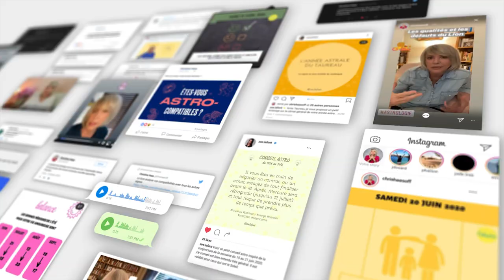Horoscope Vierge ♍️ Décembre 2022 🧤 par Christine Haas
🌞 horoscope gratuit du signe de la vierge pour le mois de décembre #2022 avec des conseils en astrologie et en psychologie.

⭐️ Retrouvez votre signe:
0:00 Introduction
0:40 Ambiance
2:23 Activités
4:05 Vie affective
5:45 Vos jours top
6:19 Bye bye